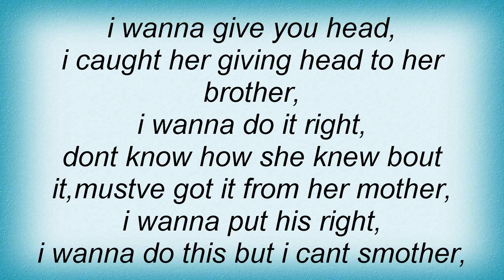Cky - C.K.Y Give Head Lyrics